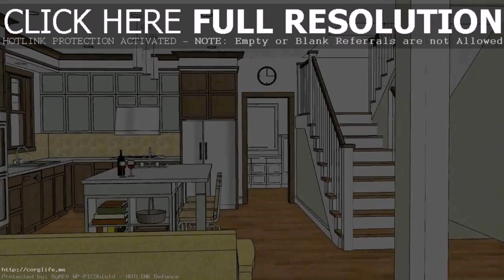Two Storey House Design In The Philippines - Gif Maker DaddyGif.com (see description)